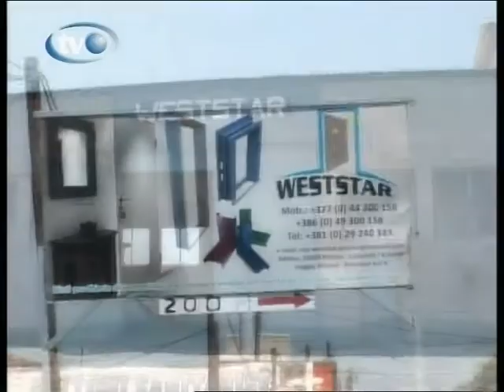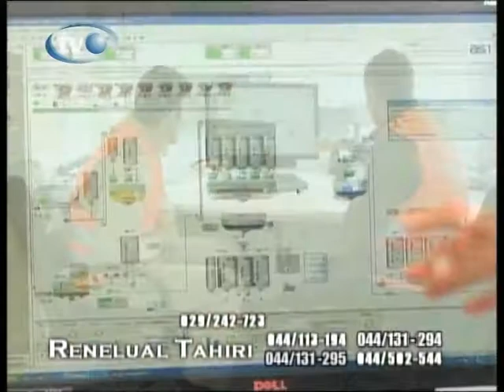Harku - Të rinjtë në Prizren